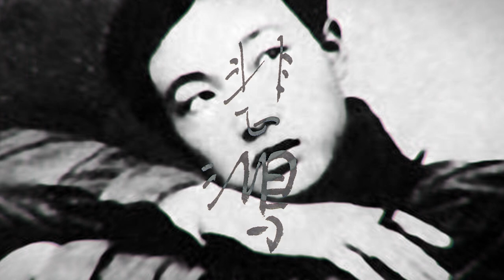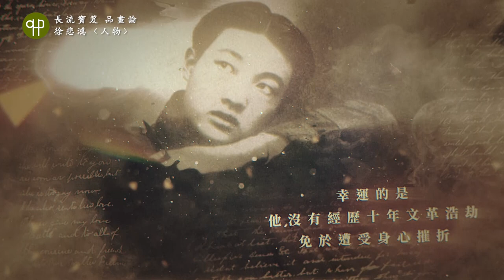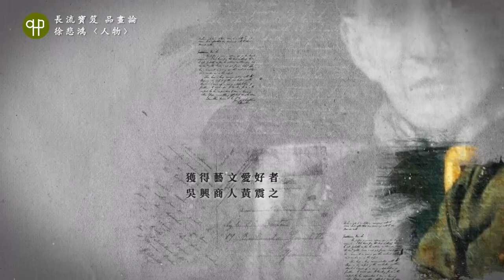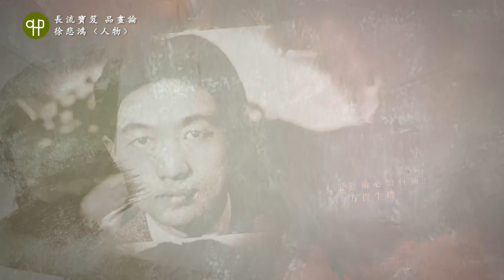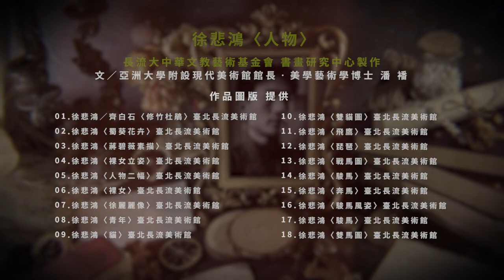徐悲鴻〈人物〉| 長流寶笈 品畫論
00:00 片頭
0:55 作者生平介紹
3:58 人物作品賞析
7:33 結語
8:28 特別鳴謝

恭候各界人士的交流與合作，如有任何垂詢，歡迎聯繫我們。
地點：台北市仁愛路二段63號B1

👨‍🎨 徐悲鴻〈人物〉👨‍🎨
長流大中華文教藝術基金會 書畫研究中心製作
文／亞洲大學附設現代美術館館長‧美學藝術學博士 潘 襎

徐悲鴻／齊白石〈修竹杜鵑〉臺北長流美術館
徐悲鴻〈蜀葵花卉〉臺北長流美術館
徐悲鴻〈蔣碧薇素描〉臺北長流美術館
徐悲鴻〈裸女立姿〉臺北長流美術館
徐悲鴻〈人物二幅〉臺北長流美術館
徐悲鴻〈裸女〉臺北長流美術館
徐悲鴻〈徐麗麗像〉臺北長流美術館
徐悲鴻〈青年〉臺北長流美術館
徐悲鴻〈貓〉臺北長流美術館
徐悲鴻〈雙貓圖〉臺北長流美術館
徐悲鴻〈飛鷹〉臺北長流美術館
徐悲鴻〈琵琶〉臺北長流美術館
徐悲鴻〈戰馬圖〉臺北長流美術館
徐悲鴻〈駿馬〉臺北長流美術館
徐悲鴻〈奔馬〉臺北長流美術館
徐悲鴻〈駿馬風姿〉臺北長流美術館
徐悲鴻〈雙馬圖〉臺北長流美術館